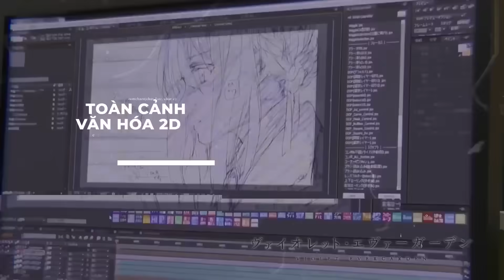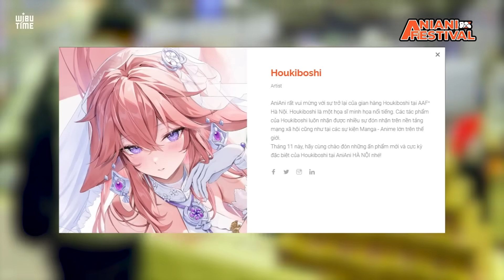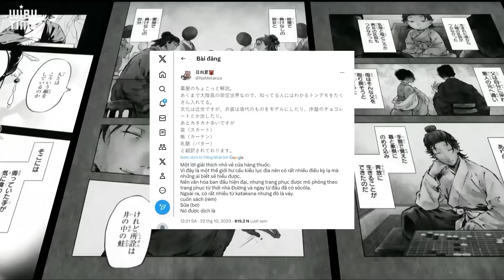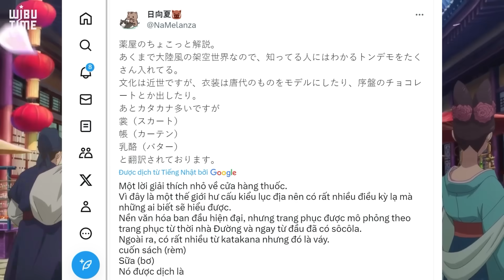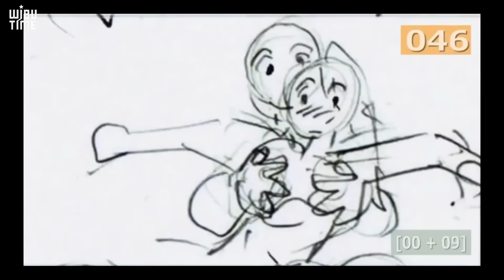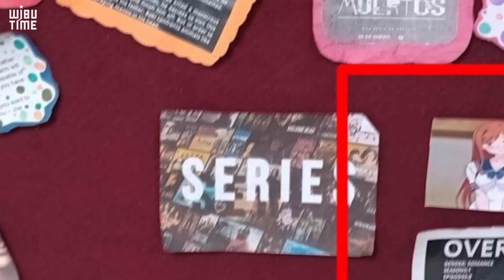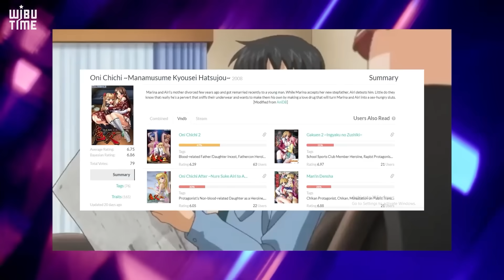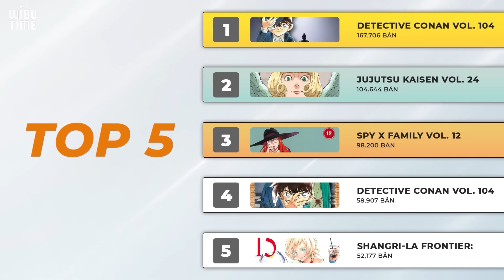ONI CHICHI 15 NĂM RA MẮT ! | BOCCHI THE ROCK PHẦN TIẾP THEO | WIBUTIMES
0:00 - Intro
00:46 - Chuyển động cùng Wibu
09:25 - Toàn cảnh văn hoá 2D
15:00 - Bảng Xếp Hạng
16:00 - Wibu xem gì

Còn chần chừ gì nữa mà không mua ngay vé tham gia AniAni Festival nào

✅ Không giới hạn lượng vé mua mỗi người.
✅ Được vào khuôn viên sự kiện từ 9H00.
✅ Đi lại tự do 2 chiều khi giữ được nguyên trạng vé và đóng dấu.